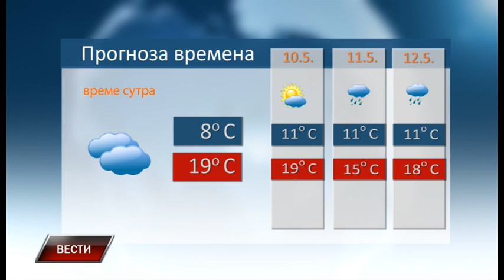Vesti 8 5 2023